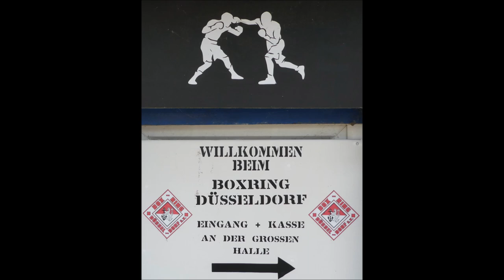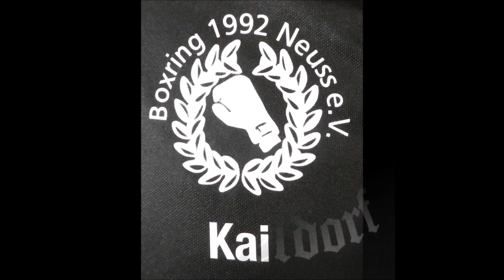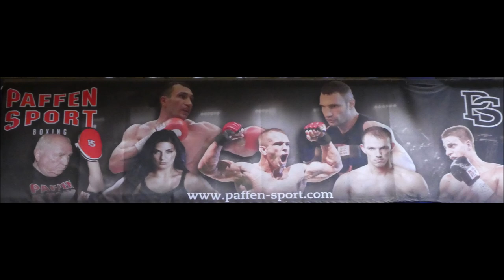14.09.2024 Düsseldorf * Boxring Düsseldorf * 9. Kampf * Dustin Jan Juretzko vs. Tom Docoquier